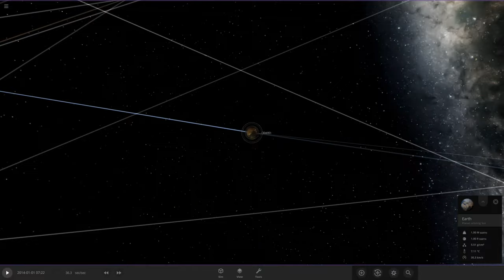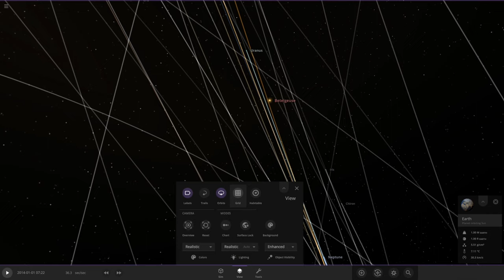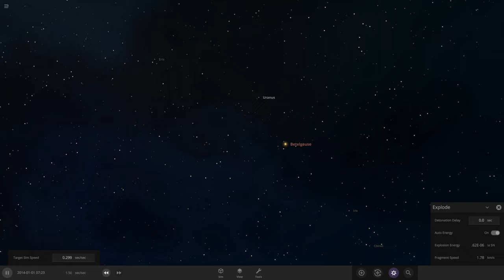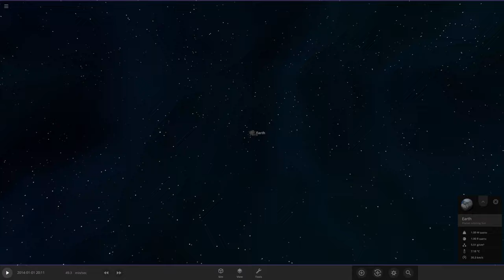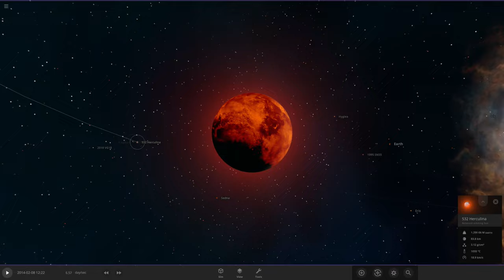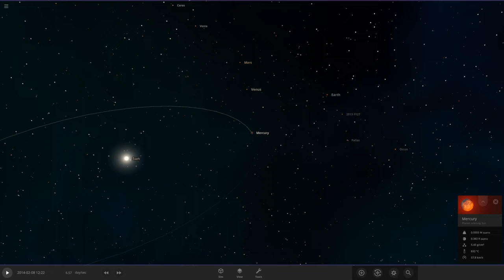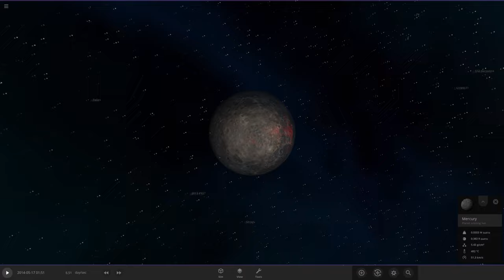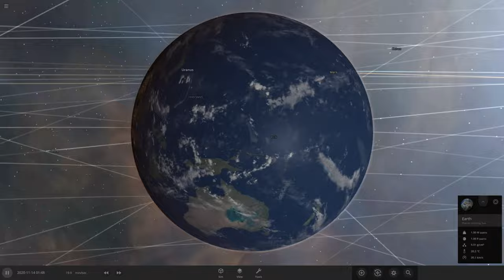Supernova in the Solar system - Betelgeuse explosion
Betelgeuse is a red supergiant star in the constellation Orion. It is believed to be one of the brightest stars in the night sky. A supernova is an extremely bright explosive event that occurs when a star dies. If Betelgeuse were to undergo a supernova explosion, the event could have significant consequences for the solar system, although it is actually far enough away from us that direct impacts would be limited.